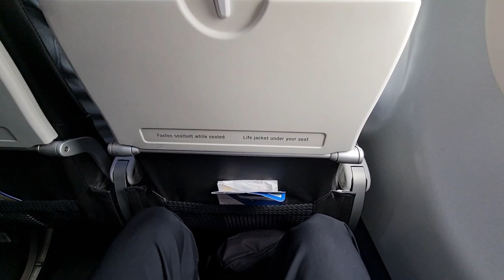British Airways (Club Europe) Economy | A320 London - Marseille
Please use manually typed subtitles for extra information.

Airline: British Airways
Departure airport: London Heathrow (LHR)
Arrival airport: Marseille International (MRS)
Aircraft: Airbus A320-232 (G-EUYI)

00:00 Heathrow airport Terminal 3 views
00:05 Emirates A380 parked
00:38 Qatar A380
00:50 Qantas A380
01:35 Seat review
02:10 Captain's announcement
03:15 Emirates A380 taxiing at Terminal 3 ramp
03:45 Engine 2 vibrating start-up (please use HEADPHONES)
05:17 Very long PTU
06:59 Runway 09R takeoff
09:43 Wonderful views at climbing and FL330 cruise
11:56 Heavy turbulence during descending
13:23 Views over Marseille area
14:58 Pink salt lakes
15:20 Landing runway 13L
18:37 Disembarking and Marseille airport